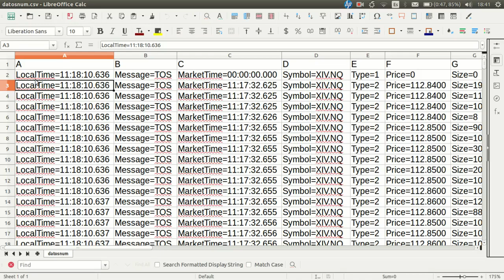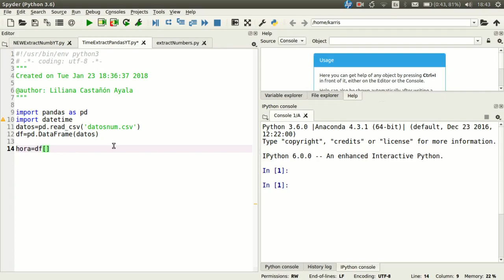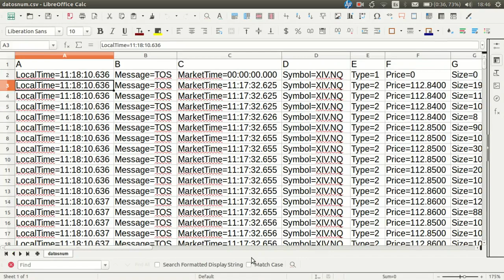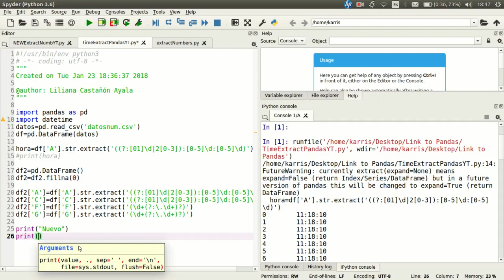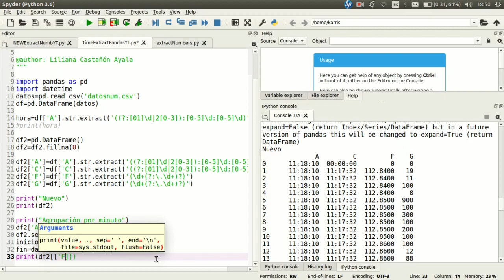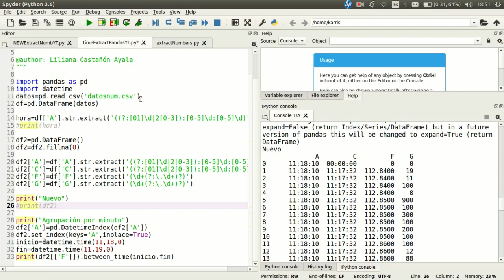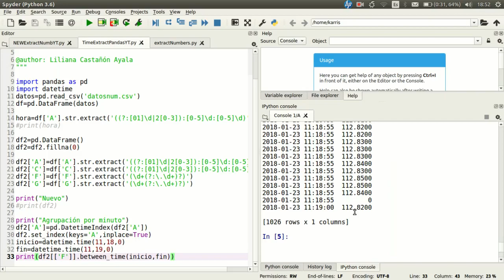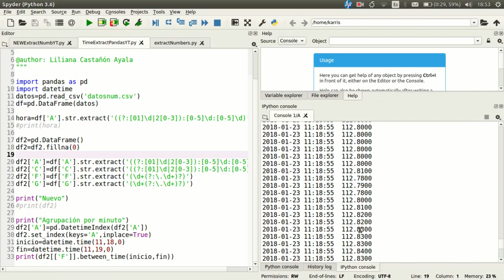Extraer horas, minutos y segundos de columnas archivo csv|DataFrame | Pandas | Datetime | Python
¿Necesitas extraer los datos de horas, minutos y segundos de las columnas de un archivo CSV? Y además guardarlo en un nuevo DataFrame, y agrupar los resultados por minuto, aquí te mostramos cómo hacerlo, ya verás que es muy sencillo.

✔La expresión regular del minuto 1:19:
df2['A']=df['A'].str.extract('((?:[01]\d|2[0-3]):[0-5]\d:[0-5]\d)')

✔Música
Staccato
Vibe Tracks